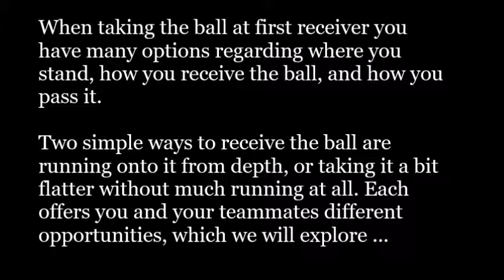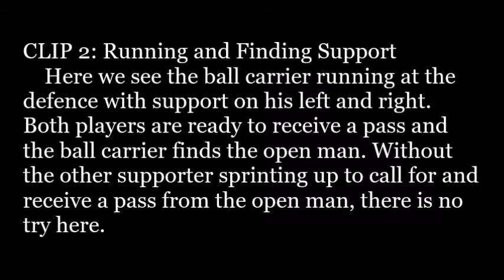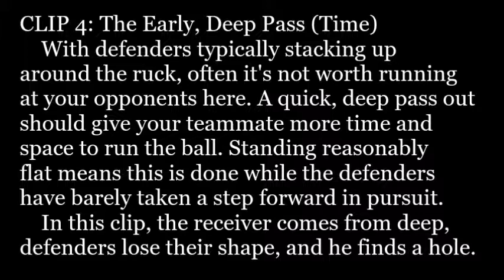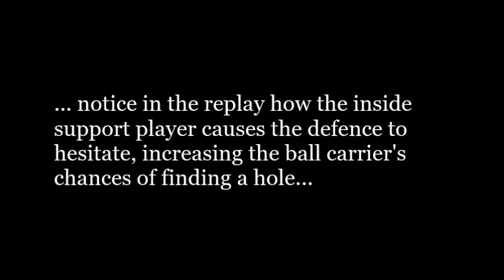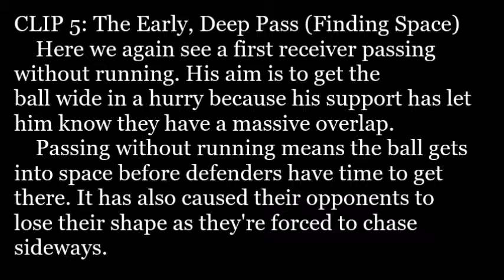First Receiver Tips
While these are essential elements of fly half play, every rugby player these days should endeavour to be aware and skillful when receiving a pass. Whether you want to be the best decision maker you can be or be a more dynamic rugby player despite your position, this video will have some things to consider in attack.